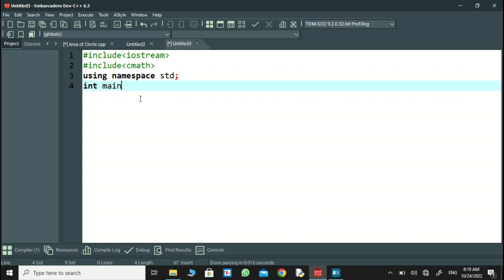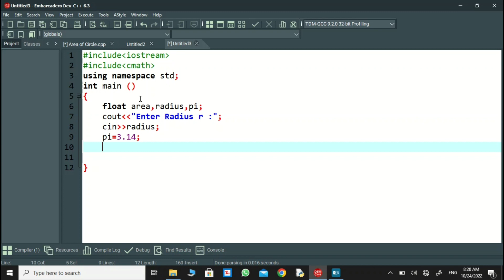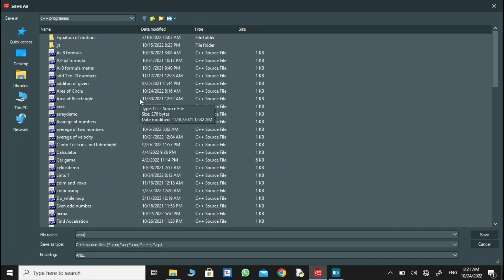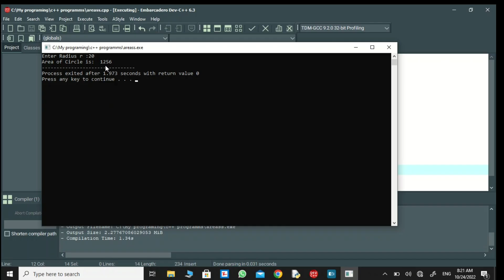C++ Program : HOW TO FIND AREA OF CIRCLE | C++ PROGRAMMING | Find area of Circle in C++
Welcome to this video tutorial on how to find the area of a circle in C++.
 C++ is a powerful programming language used in a variety of applications, including scientific and engineering calculations.
Calculating the area of a circle is one of the most basic operations in mathematics, and it can be easily done in C++ with just a few lines of code.

 In this video, we will explore different methods of calculating the area of a circle in C++, from the simplest to the most complex.

What is a Circle?

Before we start calculating the area of a circle in C++, let's first understand what a circle is.
A circle is a geometric shape that consists of all the points on a plane that are equidistant from a fixed point called the center.

The distance between the center and any point on the circle is called the radius.

 The formula for calculating the area of a circle is A = πr^2, where A is the area and r is the radius.

Method 1:
Using Constants The first method we will explore is the most straightforward one.

 We will use a constant to store the value of pi and a variable to store the radius.

Then, we will use the formula A = πr^2 to calculate the area of the circle.

Method 2: Using Macros In this method, we will use a preprocessor directive called a macro to define the value of pi.

 Macros are used to define constants or functions that are used throughout the program.
 We will also use a variable to store the radius and the formula A = πr^2 to calculate the area of the circle.

Method 3:
Using Functions In this method, we will define a function to calculate the area of the circle.

The function will take the radius as an argument and return the area.

We will also use the value of pi as a constant in the function.

This method is useful when we need to calculate the area of multiple circles with different radii.

Method 4:
Using Classes In this method, we will define a class called Circle to represent a circle.

The class will have a private data member to store the radius and a public member function to calculate the area of the circle.

We will also use the value of pi as a constant in the class.
 This method is useful when we need to perform other operations on circles, such as calculating the circumference.

Conclusion Calculating the area of a circle is a fundamental operation in mathematics, and it can be easily done in C++.
We have explored four different methods of calculating the area of a circle in C++, from the most straightforward to the most complex.

 The method you choose will depend on your specific needs and the complexity of your program.

Hopefully, this tutorial has provided you with a good understanding of how to calculate the area of a circle in C++ and the different methods available to you.

How to calculate the area of circle
How to calculate the area of circle in C++
c++

c++ program to find area of circle using function
c++ program to find area of circle in hindi
How to calculate area in C++
Find area in C++

Computer Tags for YouTube.

Computer Basics

Desktop Computers

Laptop Computers

Gaming Computers

Workstation Computers

All-in-one Computers

Mini Computers

Mac Computers

Windows Computers

Linux Computers

Chromebook Computers

Touchscreen Computers

Convertible Computers

Tablet Computers

Ultrabooks

Business Computers

Student Computers

Home Office Computers

Budget Computers

High-End Computers

Custom Built Computers

Gaming Peripherals

Monitors

Keyboards

Mice

Speakers

Headsets

Webcams

Microphones

Graphics Cards

CPUs

Motherboards

RAM

Storage Devices

Hard Disk Drives

Backup Devices

Printers

Scanners

Projectors

Home Automation

Virtual Reality

Augmented Reality

Artificial Intelligence

Machine Learning

Quantum Computing